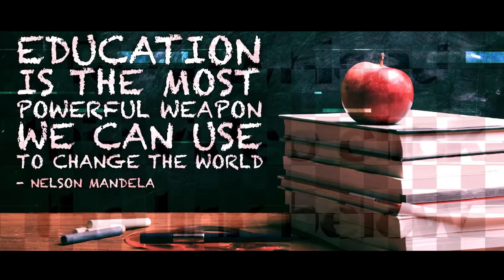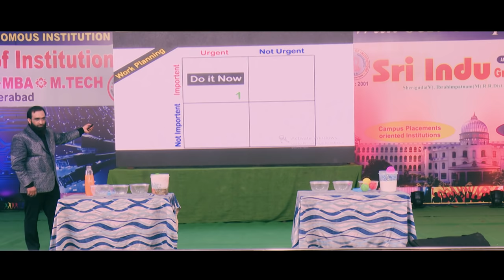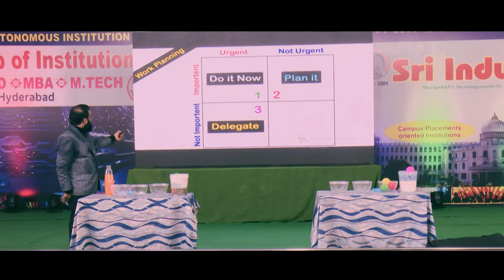Br Shafi || గడిచిన సమయం తిరిగి రాదు మిత్రమా !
Life Changing Message Don't miss

Master motivator
Br SHAFI